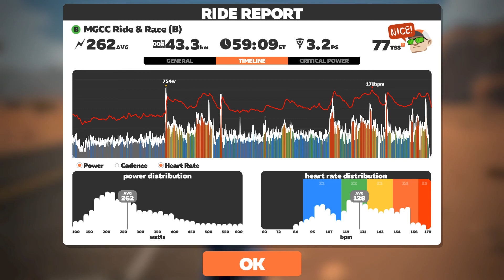mgcc fun ride race